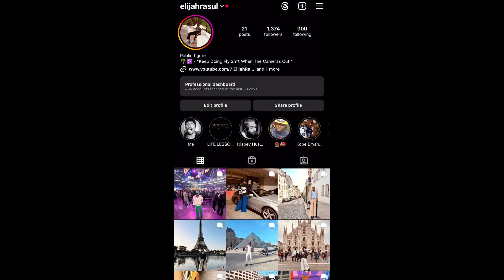Daily Vlog: Its Time I Tried Something Different 🤔😱🫀